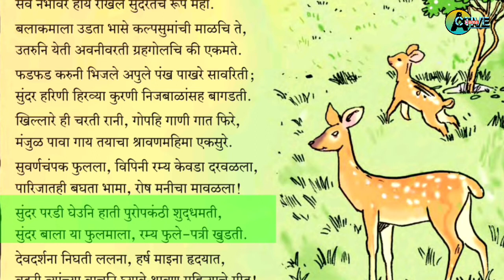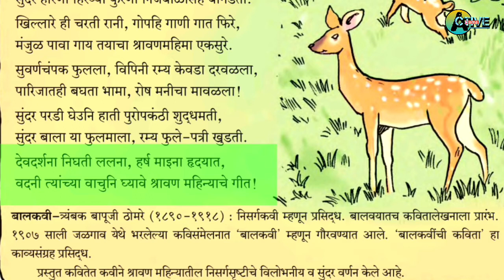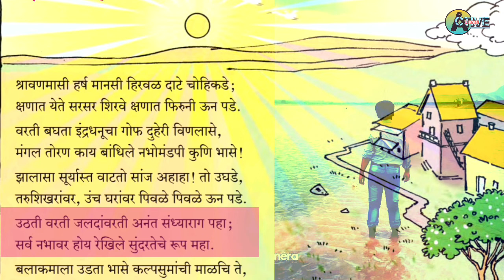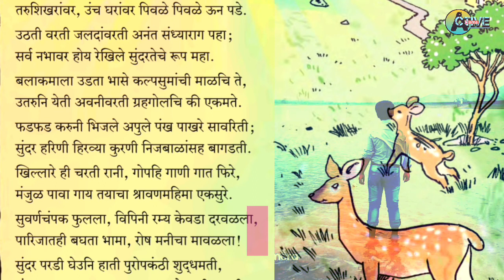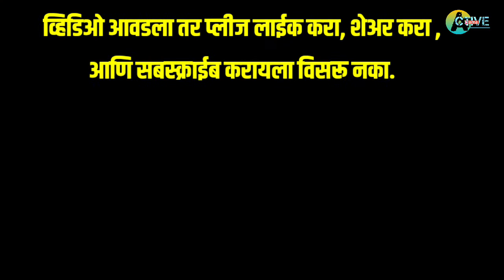श्रावणमासी हर्ष मानसी l श्रावणमास l इयता सातवी कविता l संपुर्ण स्प्ष्टीकारणासह l shravanmas l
हा व्हिडीओ इयता सातवी च्या बालभारती पुस्तकातील आहे .कवितेचे संपुर्ण स्प्ष्टीकरण आहे .

*संपुर्ण पाठ स्पष्टीकरणासह* भाग ,2
विषय - हिंदी ,इयत्ता सातवी
पाठ : दादी माॅ का परिवार
*स्पष्टीकरण* भाग 1
पुर्ण पाठ
हिंदी, इयत्ता सातवी
सातवी कक्षा पाठ, दादी माॅ का परिवार
*सदर व्हिडिओ पाठ्यपुस्तकाचा वापर करण्यात आलेला आहे त्यामुळे पाठ्यपुस्तक वापराची गरज नाही*
सदर व्हिडिओ भागांमध्ये पुर्ण पाठ समाविष्ट आहे.
तरी सदर व्हिडिओ आपणास आवडला तर लाईक करा, चॅनल सबस्क्राईब करा ,शेअर करा कमेंट करा.

आम्हाला इंस्टाग्राम वर फॉलो करा

नमस्कार मी नामदेव जानकर .activenama e एक शैक्षणिक वाहिनी आहे. या वाहिनीवर विविध शैक्षणिक बाबी मी अपलोड करत असतो.उदा .मराठी पाठ ,शाळेतील उपक्रम,कृतियुक्त कविता,गाणी ,शिष्यवृत्ती परीक्षा मार्गदर्शन,शैक्षणिक प्रवास अजून ही बरेच काही याच वाहिनीवर .तर आमची वाहिनी सबस्क्राईब करा .